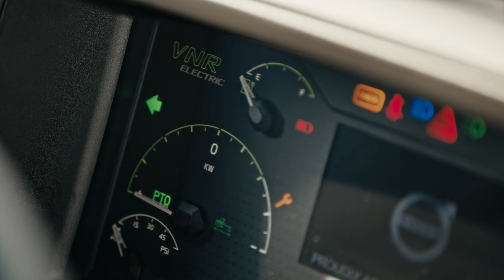Volvo Trucks — Dedicated to Making Electric Trucks a Reality: Volvo LIGHTS Project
We’re working to make the commercial production of electric trucks possible through our Low Impact Green Heavy Transport Solutions (LIGHTS) partnership with a visionary group of organizations. Learn more about how we’re helping to bring large-scale electrification to the trucking industry